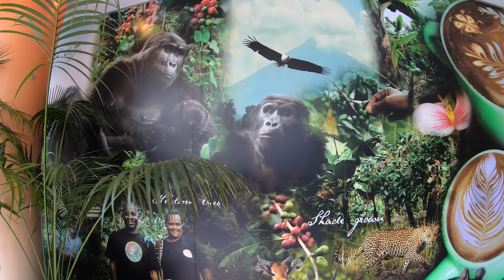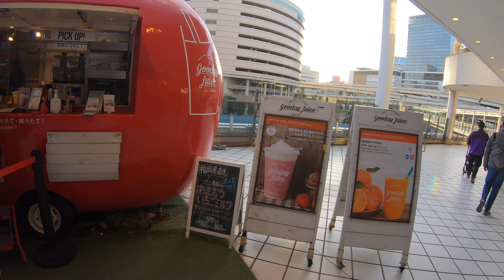Travel around Japan“Yokohama East Exit”A Popular Spot for a Romantic Date and Fun Events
0:00 op
0:13 Yokohama station
2:34 LUMINE
4:46 SOGO
6:13 OICITY
13:30 BAYQUARTER
23:56 Today's quote